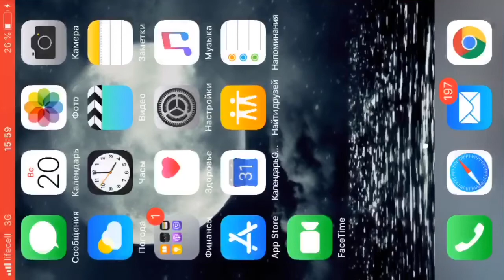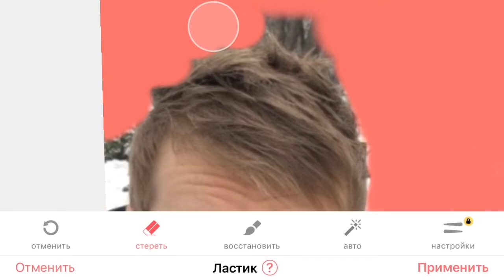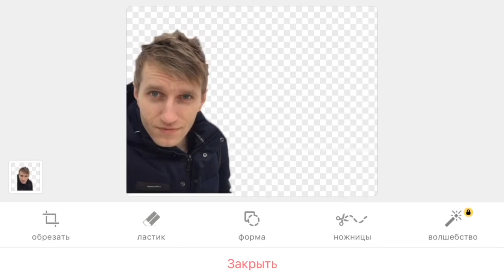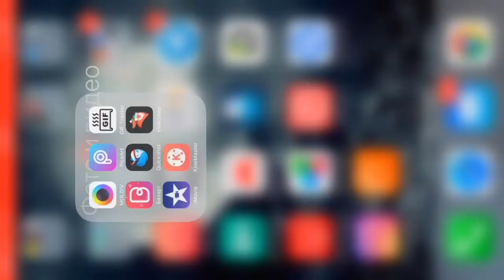Фотошоп с телефона легко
Как изменить фон фотографии через iPhone за 3 минуты

Бот telegram : помощник в поиске фильмов и видео с ютуб (в разработке )

И еще много чего на канале .